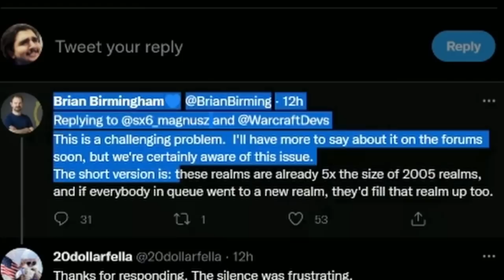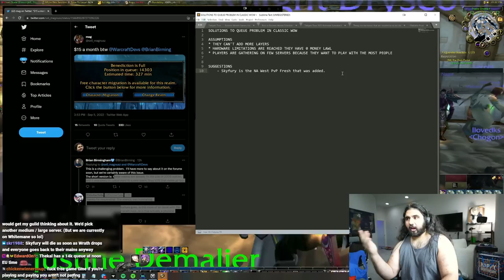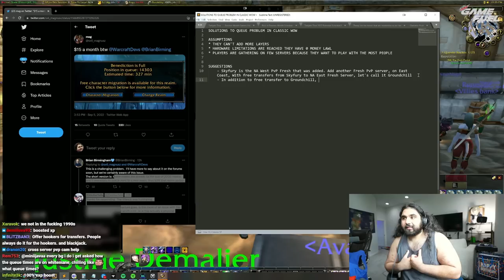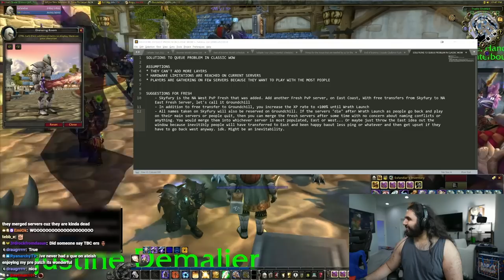Wrath of the Lich King Classic is Getting OVERWHELMED | But here's an idea...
WoW Wrath of the Lich King Classic Fresh Server Queue Times are making them unplayable. So I thought about how we could solve the queue times or give suggestions for Blizzard to implement to fix WOTLK queues. Wrath of the Lich King Classic is Unplayable, but I'm confident it can be solved quick.